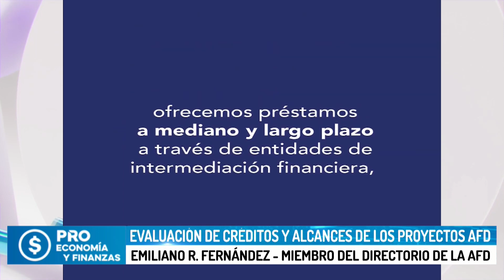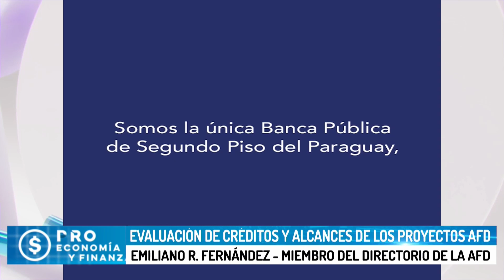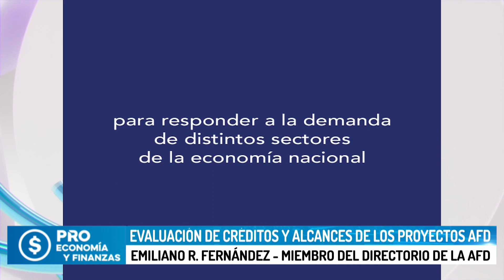Evaluación de créditos y alcances de los proyectos de AFD (Parte 2)